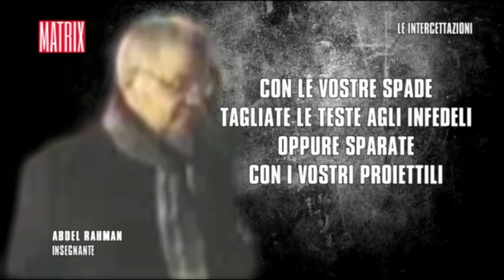Mele marce o no? Karima vs Magdi Allam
Terroristi, mele marce o no? Ne hanno discusso Karima Moual (La Stampa) e Magdi Allam a Matrix del 30 marzo 2018